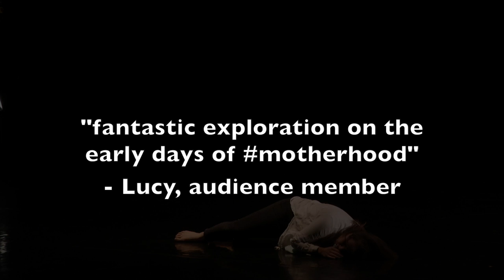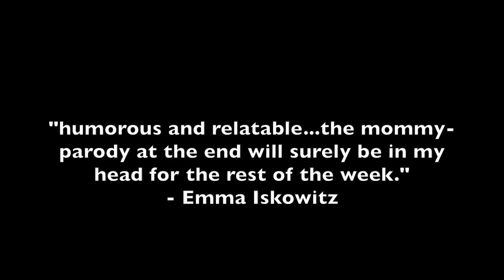Bricolage Dance UK Baby Plus Two trailer 2018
Bricolage Dance UK - Baby Plus Two (2018)
"There is no more sombre enemy of good art than the pram in the hall" said some bloke who was clearly no good at multitasking. This solo is our rebuttal.

Pram firmly in the hallway, this new solo brings to life the physical and psychological experiences of early parenthood with dance, spoken word, video and original music. From breast engorgement to mastery of nappy-sniffing via a constant low-level angst, Baby Plus Two is an emotional journey, filled – like motherhood itself – with angst, humour and love.

Thanks to Jodie Adele Cole, Gemma Storr and Darien Graham Smith.